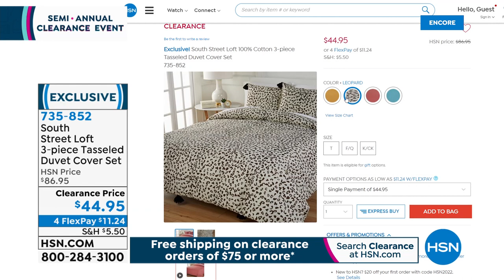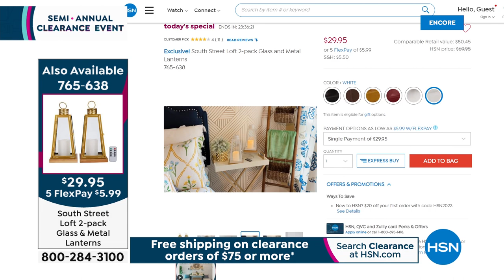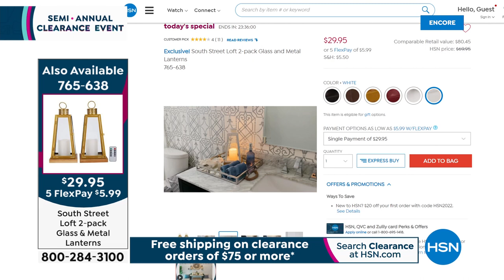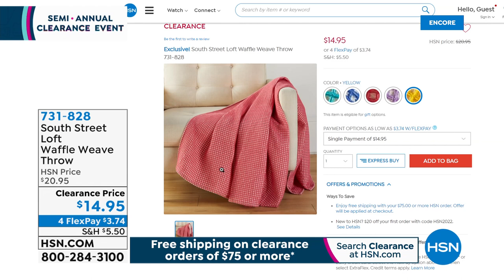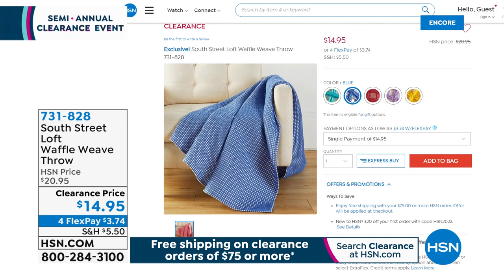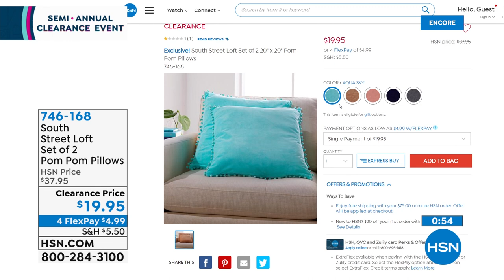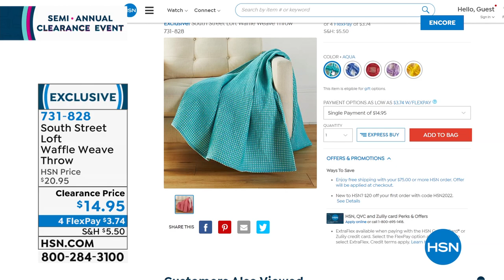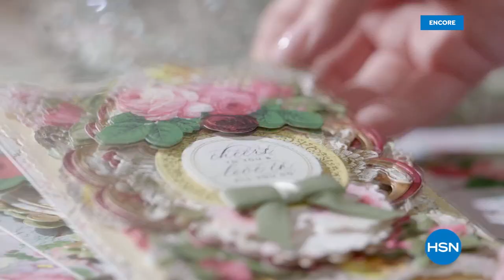HSN | Semi-Annual South Street Loft Clearance Up To 50% Off 12.27.2021 - 04 AM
Save on solutions that make home, even sweeter.